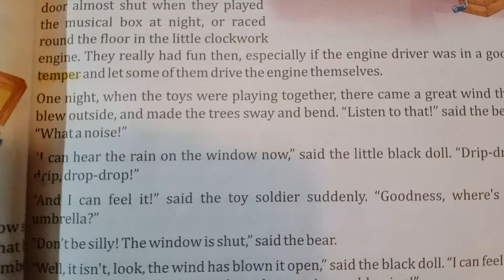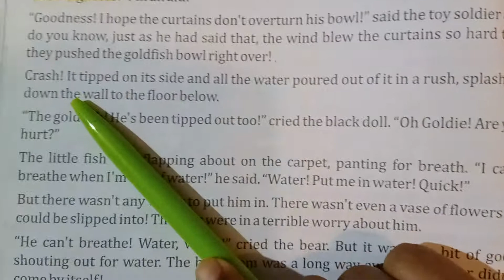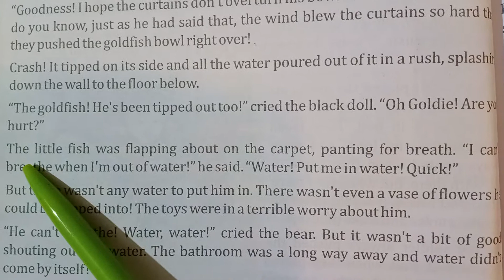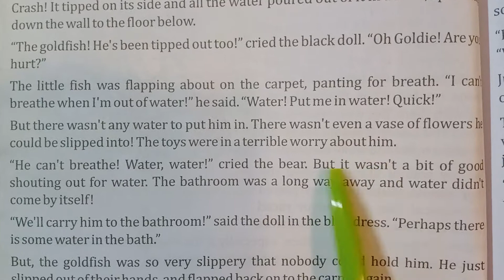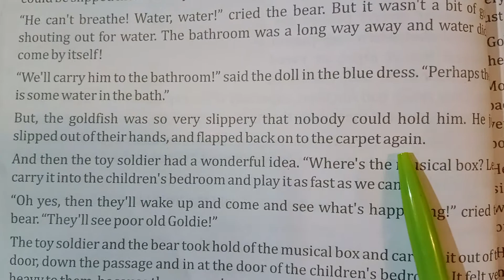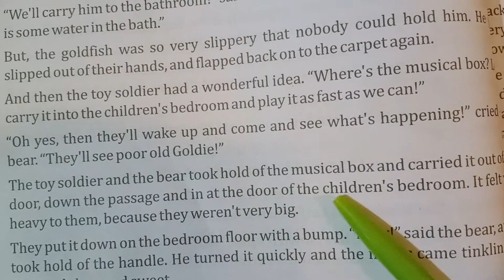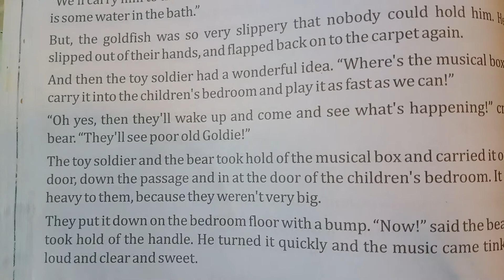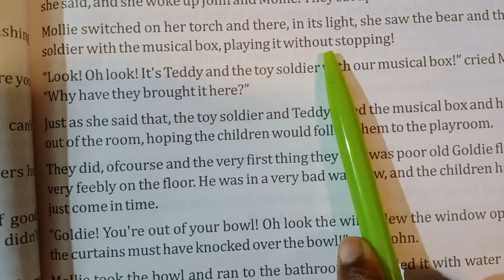THE LITTLE MUSICAL BOX #2. RADIANT ACADEMY